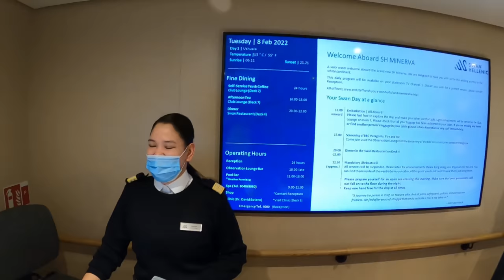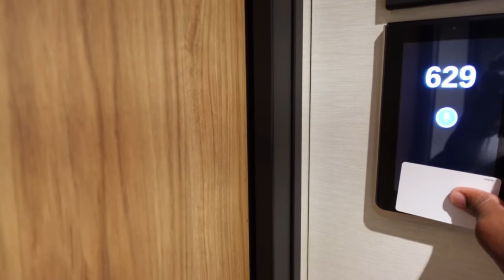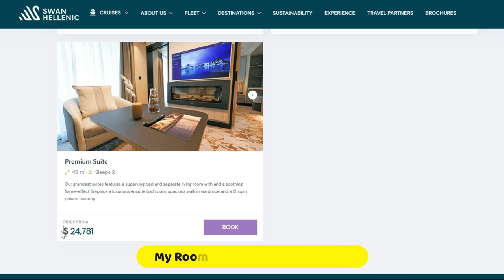Antarctica VIP Cruise Part 1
First Class $15000 Antarctica Cruise Trip - Antarctica Voyage Part 1. On day one of my Polar Excursion to Antarctica I showcased my $15,000 suite on the SH Minerva cruise The port city was Ushuaia Argentina.

Tour booking information:
Tell Them Ace Sent you